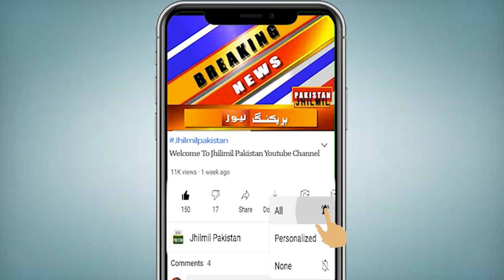Karachi Me Afsoosnak Wakia | Karachi Update | karachi me dakaiti 2022 | latest news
Topics Cover In this Video:
karachi
chori in karachi
karachi news
karachi chori
chori
karachi city
letest video karachi chori
letest update karachi chori videos
karachi news
breaking news
latest news
news
pakistan news
karachi today news
hotel me chori
chori
hotel visit
karachi dakaiti
karachi robbery today
karachi pakistan
karachi latest updates
daketi
karachi city